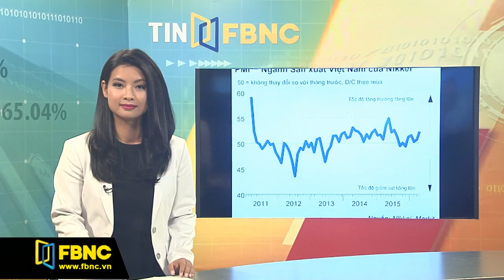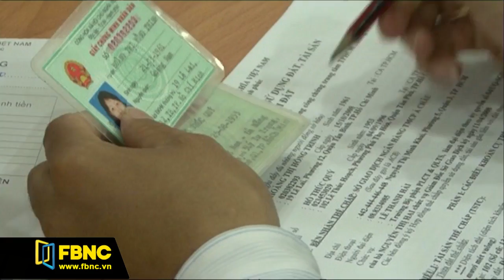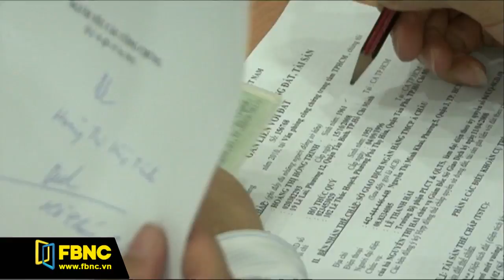FBNC - Bản tin FBNC 05/05/2017 (Phần 1)